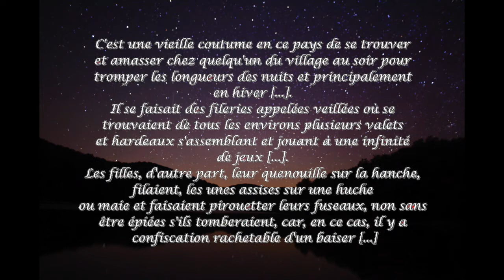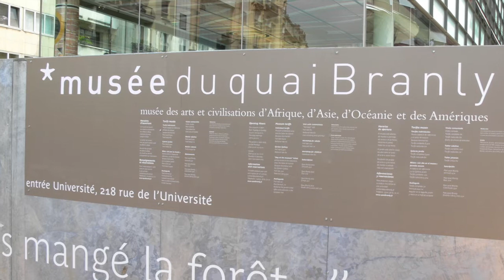Histoire des conteurs en France- Thé au riz 4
Dans cette vidéo je vous propose de découvrir les conteurs en France. Vous y apprendrez comment des conteurs amateurs d'autrefois on est arrivé aux conteurs professionnels d'aujourd'hui.

Jeanne Drouet, 2014, La "performance contée" à l'épreuve des technologies audiovisuelles. : Des passerelles culturelles et sociales en images et en sons.

G. Veronika, 1982, Qui conte en France aujourd'hui ? Les nouveaux conteurs », Cahiers de Littérature Orale, pp.95-116,.

Geneviève Calame-Griaule, (éd.) 1999,Le renouveau du conte : actes du colloque international au Muséenational des arts et traditions populaires du 21 au 24 février 1989, Éditionsdu CNRS.

Friends, Maddox e MachoCarioca, _fundo_preto).jpg